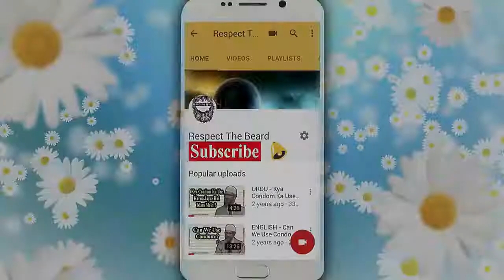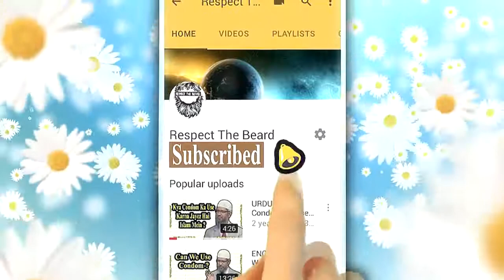Dr Zakir Naik's View On 'ISIS' Killing Innocent Human Beings !